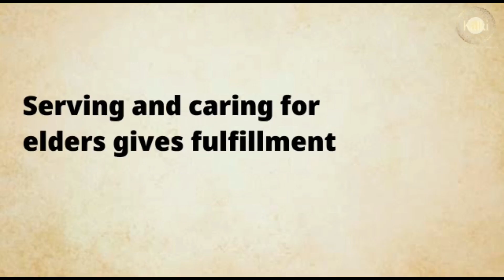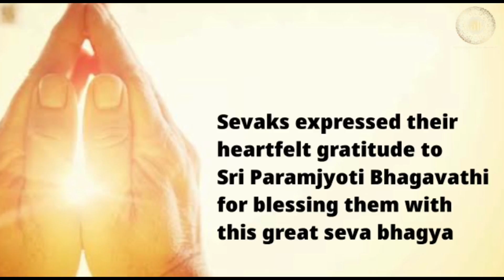Tamil: Vijayawada Seva Sangha| Served Food @ Mathru Devo Bhava Old Age Home | Spent time & prayed